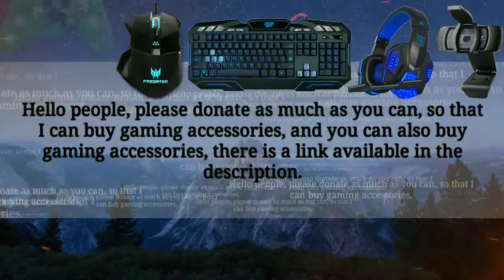4vs4 War Zone Death Match Mode | 20 kill Crazy Groza | Hero Time! !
4vs4 War Zone Death Match Mode | 20 kill Crazy Groza | Hero Time! !

Here is another Episode of my channel "Desi Tharra Gamer. 25 Kills squade vs squade

have a sick/funny clip send it, to be featured in a video 🎬